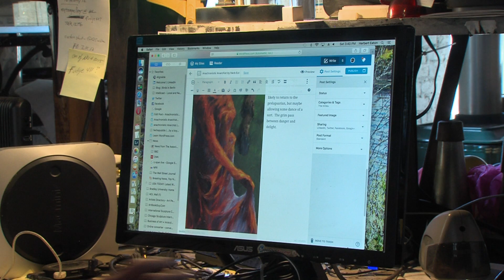Herb Eaton - A Photo Essay